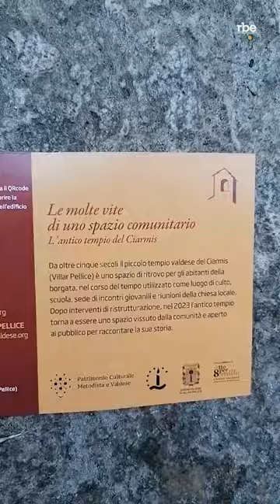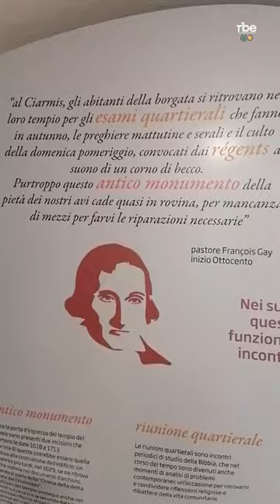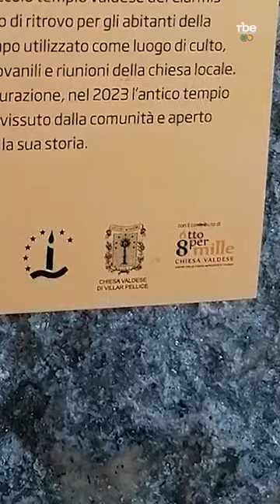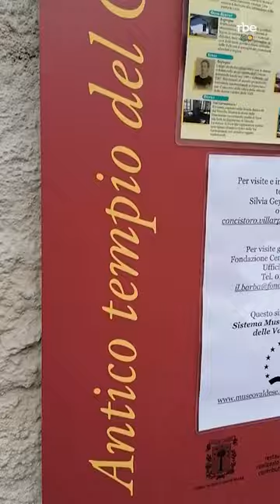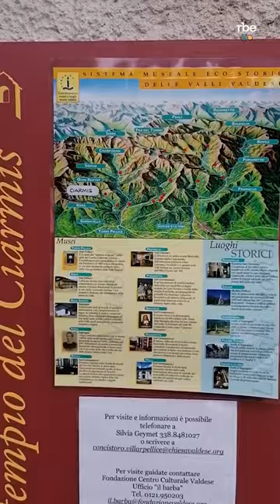Inaugurazione dell’antico tempio del Ciarmis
Domenica 17 settembre è stato inaugurato il nuovo “antico” tempio del Ciarmis, storico luogo di aggregazione per la comunità della chiesa valdese di Villar Pellice.
L’intenzione è quella di far rivivere questo edificio dalle antiche origini rispettando la sua tradizione di luogo accogliente e comunitario.
Il tempio del Ciarmis è stato recuperato anche grazie ai fondi dell’Otto per mille della chiesa valdese, e la struttura può ora riaprire le sue porte al pubblico, non solo come spazio espositivo, ma anche come luogo di incontro.